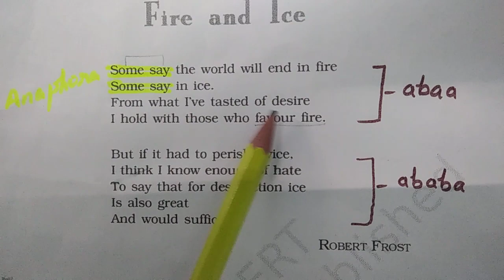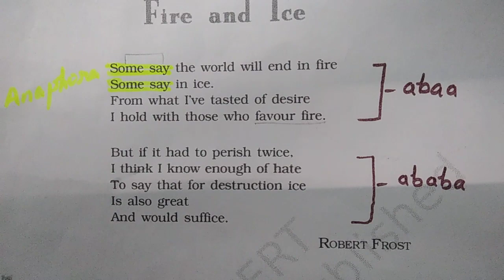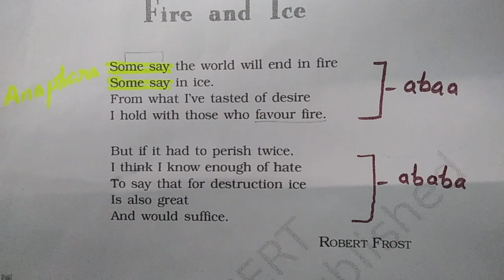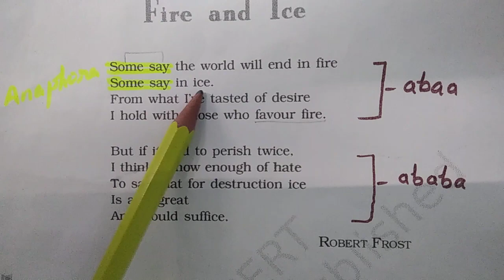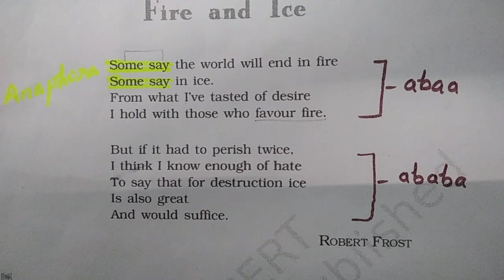Fire and Ice, English,CBSE & UP Board,Class 10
A compact but comprehensive study of the topic for the maximum benefit of the students with the least efforts and energy.